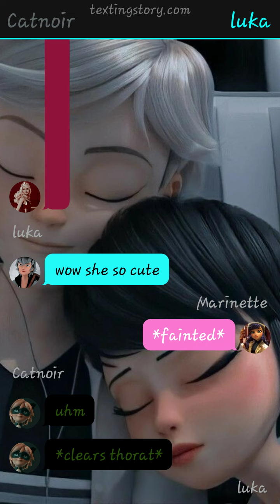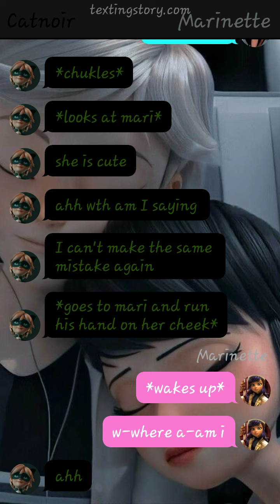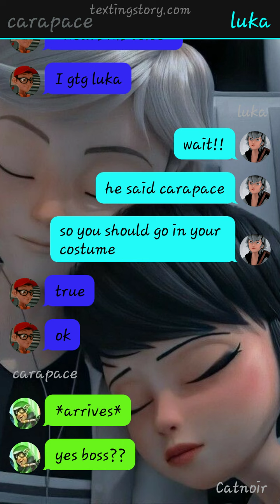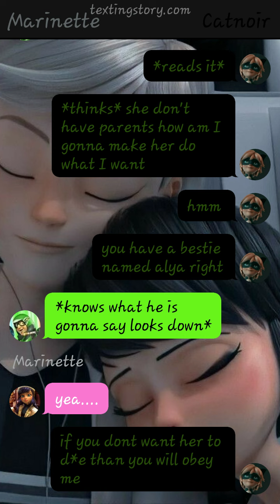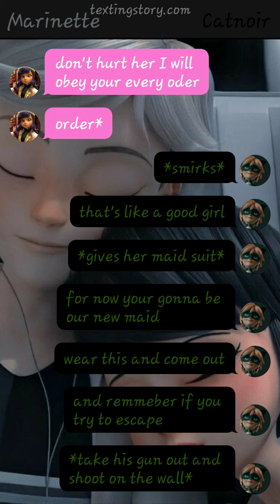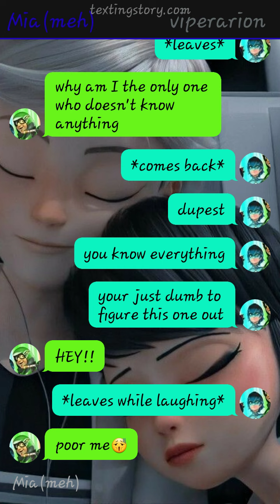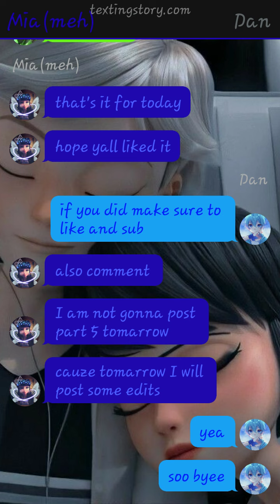mafia obsession part 4 Miraculous texting stories